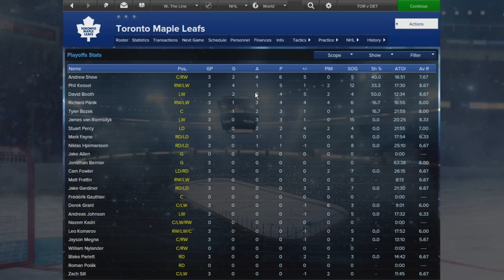Episode 21 - Redwings Playoff Rematch | Eastside Hockey Manager:Early Access 2015 Lets Play